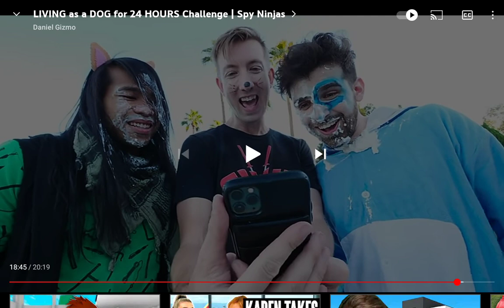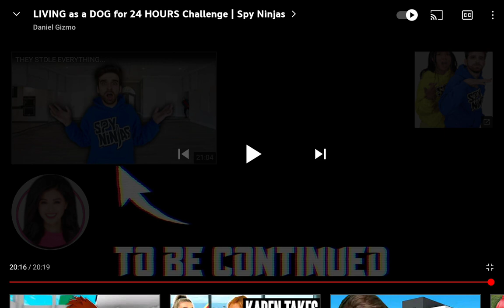Bye bye Chad :(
Chad wild clay got Unlacky :(